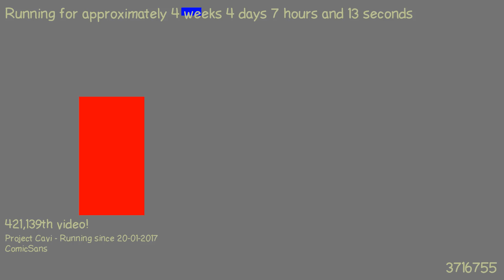1487739867 - Webdriver Cavi - H2